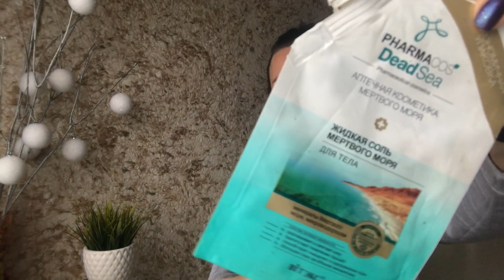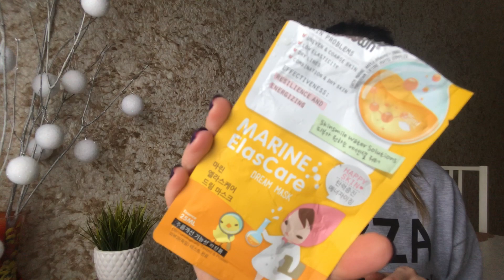Пустые баночки декабря! Отвратительная и вредная косметика!!!